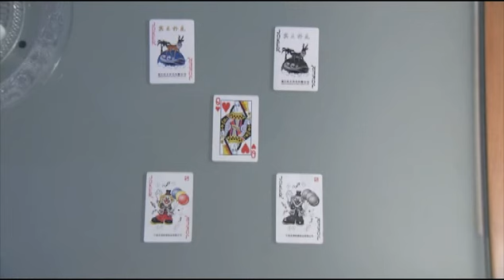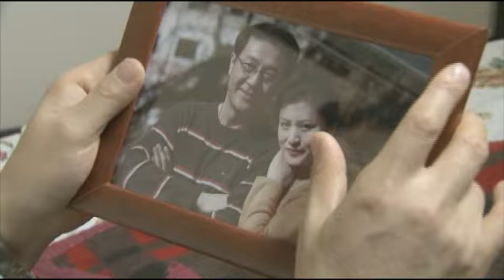《媳妇的美好时代》精彩片花 Part1 Eye-catching episodes of Doudou and Her Mothers-in-Law Part 1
《媳婦的美好時代》媳婦的美好時代探討了當代都市家庭的婆媳關係，以及擁有新式婚戀觀的“80後”適婚年輕人的婚姻故事。